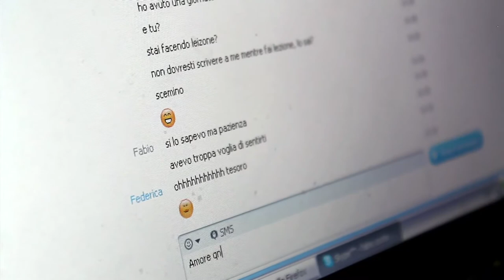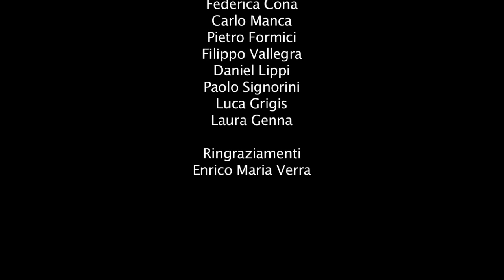Schifo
Qui che fa schifo c'è solo il nome!